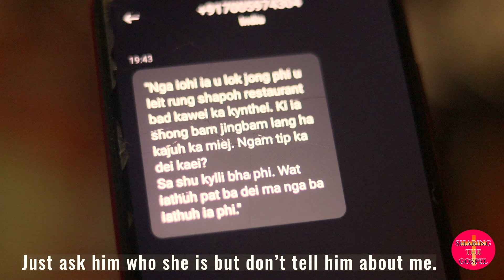"Ki Buit Thap u soitan Kiba Ngim Lah Ban Shemphang-2" || Episode-2 (With English Subtitles)